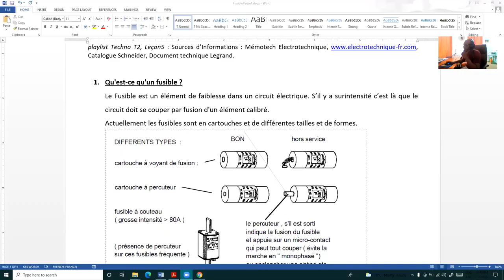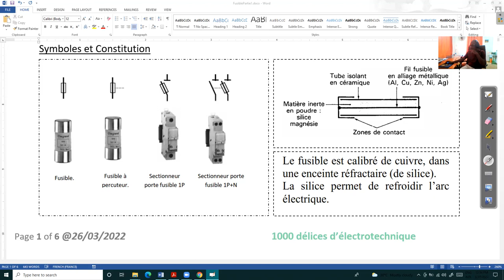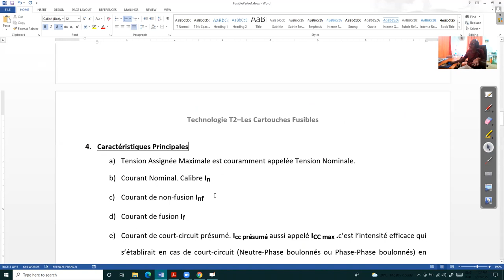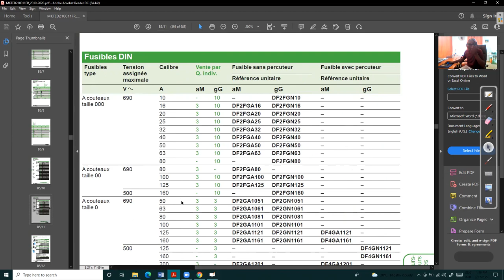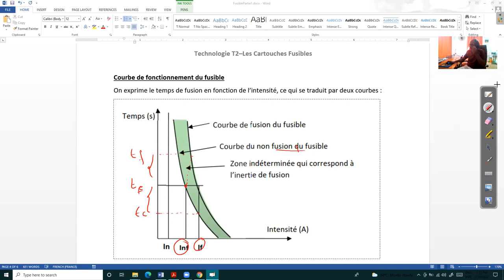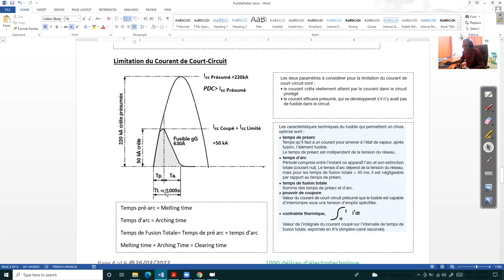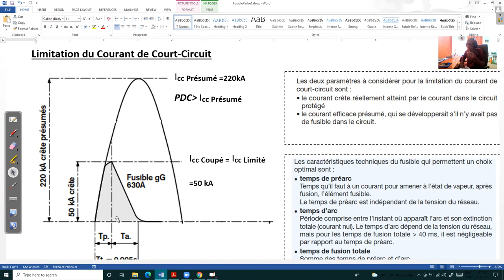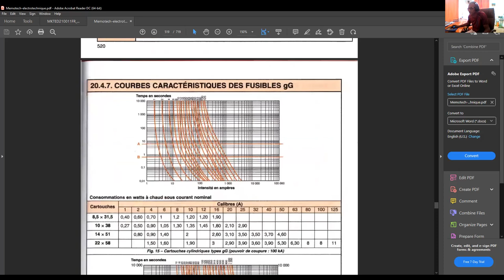Techno T2- Leçon 5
Lycée Polytechnique Sir Guy Forget

Fusible: Théorie, Constitution, Dimensions
Courbe de Limitation. Caractéristiques Principales
Critères de Choix.
Contraintes Thermiques